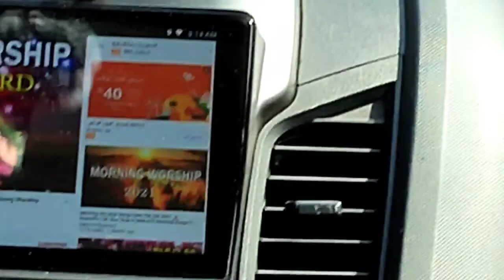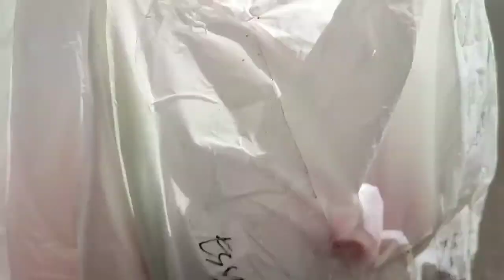Travel Early Morning sa Riyadh